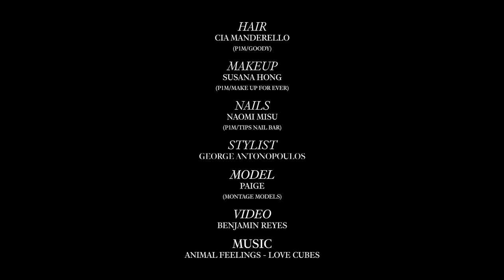Inside Kansai Yamamoto's Basara World for Louis Vuitton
While on set of our Winter 2018 Fashion shoot we took a walk in Kansai Yamamoto's Louis Vuitton dress.